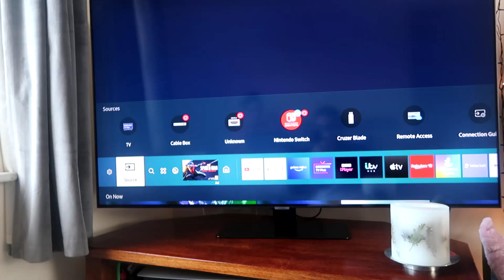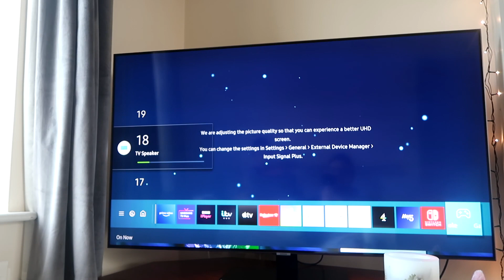I Got A PS5 | VLOG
I pre-ordered a PS5 way back in June, before the console was officially announced. It arrived and fortunately I didn't get scammed. So here we go.